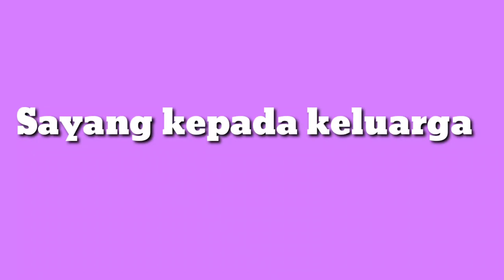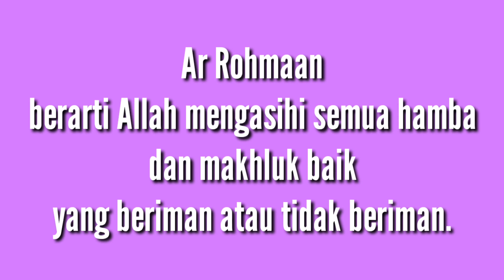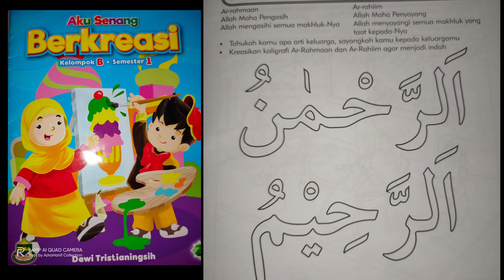Belajar mengenal Asmaul Husna Ar Rahman dan Ar Rahim untuk anak TK